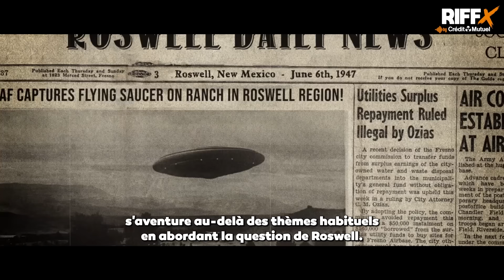METALXS - épisode 1 saison 3 • SAXON & SAINT AGNES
Interview

A l'écoute du nouvel album de Saxon, on en viendrait à penser que c'est dans les vieilles fonderies qu'on fait le meilleur metal. "Hell, Fire and Damnation", 24ème disque studio de la formation britannique, est d'une efficacité redoutable et doté d'une production non seulement très ambitieuse mais surtout très actuelle.
Rencontre dans METALXS avec l'unique Biff Byford, leader de Saxon et porte-étendard des valeurs du heavy metal, accompagné de son nouveau partenaire de croisade, une autre figure légendaire, le guitariste Brian Tatler de Diamond Head.

Interview & session

De la rage, de l'énergie, de l'émotion sont trois qualités que l'on retrouve dans Saint Agnes, l'un des groupes sensations émergeant ces dernières années de la scène britannique, et surtout depuis la sortie de "Bloodsuckers", premier album sur le label Spinefarm et second de sa discographie…
Jusqu'à présent foncièrement indépendants, cela fait pourtant déjà dix ans que Kitty Arabella Austen et Jon Tufnell, leaders de Saint Agnes, écument les circuits et éprouvent leur rock alternatif qui flirte autant avec le punk, le grunge, que le hardcore et le metal. Rencontre et extraits d'une session acoustique pour METALXS.

Egalement dans cet épisode : l'actualité des sorties discographiques essentielles, metal et dérivés